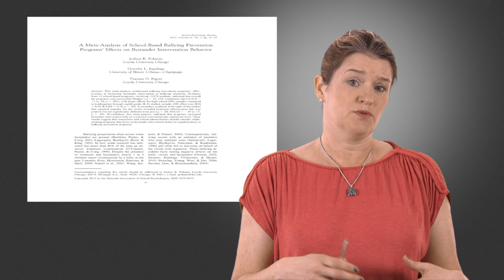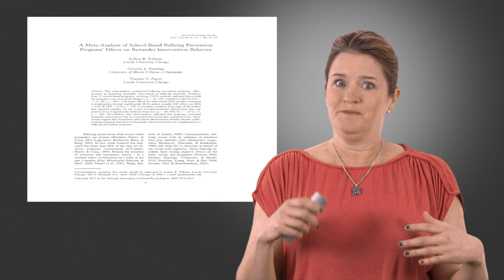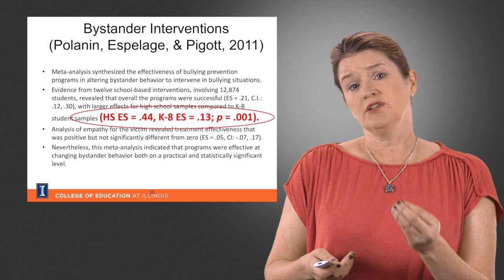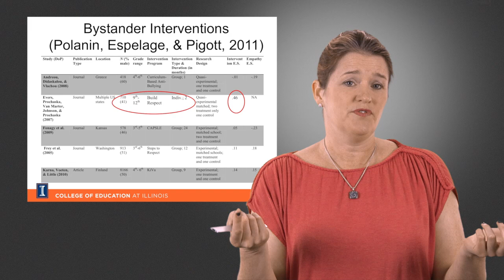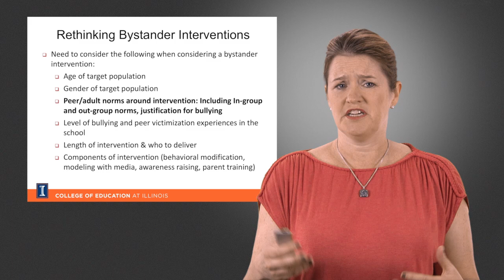A Focus on Bystanders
Bullying in Schools (6), Dr. Dorothy Espelage